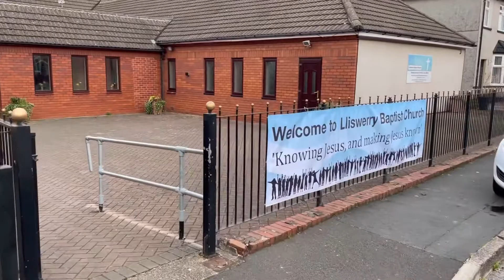The life of Lliswerry Baptist Church - Art group